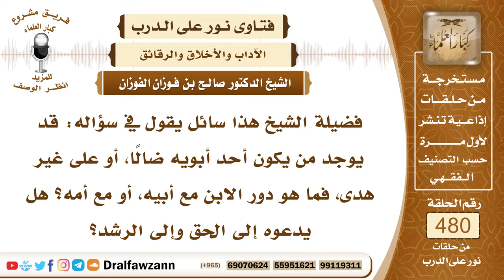6946- دور الابن مع والديه إذ كانا على ضلال ومعصية - الشيخ صالح الفوزان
"6946- فضيلة الشيخ هذا سائل يقول في سؤاله: قد يوجد من يكون أحد أبويه ضالًا، أو على غير هدى، فما هو دور الابن مع أبيه، أو مع أمه؟ هل يدعوه إلى الحق وإلى الرشد؟
الجواب: بلا شك أن حق الوالد عظيم، وعلى الولد أن يناصح والده عن المعاصي، فإذا كان مشركًا يدعوه إلى الإسلام وإلى التوحيد؛ لأنه أحق من غيره بدعوته، والشفقة عليه، فيحرص على هدايته ببذل الأسباب، والهادي هو الله جل وعلا، لكن هو يدعوه، ويبين له، ويحرص على دخوله الإسلام، وإن كان عاصيًا فإنه ينصحه بالتوبة، وترك المعاصي؛ لأنه أحق الناس بنصيحته وبالحرص عليه من المعاصي، ولكن إذا أصر الوالد على ما هو عليه، فإنه تبرأ ذمة الابن إذا نصحه وبين له، تبرأ ذمته، لكن يبقى بر الوالد، فيبر به ولو كان كافرًا، ولو كان مشركًا، ولو كان عاصيًا يبر بوالده، كما قال جل وعلا: ﴿وَإِنْ جَاهَدَاكَ عَلَى أَنْ تُشْرِكَ بِي مَا لَيْسَ لَكَ بِهِ عِلْمٌ فَلَا تُطِعْهُمَا وَصَاحِبْهُمَا فِي الدُّنْيَا مَعْرُوفًا وَاتَّبِعْ سَبِيلَ مَنْ أَنَابَ إِلَيَّ﴾ [لقمان: 15].
السيرة الذاتية:
للاشتراك في قناة الشيخ صالح الفوزان

14_ الشيخ محمد أمين الشنقيطي
يتيوب

15_سماحة المفتي عبد العزيز آل الشيخ
 يوتيوب

رئيس الفريق
لمشروع كبار العلماء